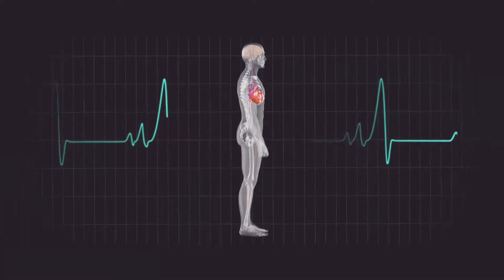SEMBUH ANXIETY DISORDER ( PSIKOSOMATIS ) SIMAK CERITANYA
info hypnotherapy

SALAM BANGKIT

Info Pelatihan Hipnosis, hipnoterapi & Penyembuhan hipnoterapi

Pin 53AA5C98

APA MANFAAT HIPNOTIS & HIPNOTERAPI BUAT DIRI KITA & ORANG LAIN ??

- anda bisa menghibur orang lain dengan stage hypnosis
- anda bisa menyembuhkan penyakit psikosomatis atau penyakit yg tidak terdeteksi dokter
- kalau anda bidan / dokter anda bisa membantu pasien melahirkan tanpa rasa sakit dengan hypnobirthing
- kalau anda seorang guru anda akan digemari murid-muridnya dengan hypnoteaching
- menjalin hubungan harmonis dengan istri , suami atau pacar dengan hypnoparrenting
- jika berat badan anda terlalu berlebihan atau terlalu kurus anda bisa menurunkan atau menambah berat badan dengan hypnoweight
- melejitkan mental percaya diri & mengeluarkan aura kharisma dalam diri
- melejitkan potensi diri , kini anda bisa menguasai itu semua dengan instruktur yg sudah malang-melintang di dunia hipnotis & hypnoterapi dengan berbagai pengalaman.
- Cara Penjualan dengan metode hipnosis untuk marketing
- Magnet uang

*Menidurkan orang dan memberi perintah/ memprogram pikirannya.
*Menyadarkannya kembali seperti semula dan seperti tidak terjadi apa-apa.
*Membuat atraksi panggung
*Penyembuhan LGBT ( Disorientasi seksual )
*Melakukan penyembuhan terhadap berbagai macam penyakit psikosomatis dengan hipnoterapi.
*Menghentikan kebiasaan buruk seperti narkoba,merokok, judi, sikap lamban, malas, pemalu, menggigit-gigit kuku dsb.
*Mengatasi problem stres, seks, makan, tidur (sulit/berlebihan).
*Mengurangi rasa sakit (ketika operasi, cabut gigi, sunat, melahirkan dll ).
*Menghilangkan trauma psikis.
*Meningkatkan prestasi.
*Mencerdaskan pikiran.
*Meningkatkan rasa percaya diri seseorang.
*mengetahui kejujuran/kebohongan orng lain
*marketting untuk penjualan melejit dgn mirroring & soul of dream
*Magnet uang untuk income bertambah
* Penyembuhan anxiety disorder, Gerd dan Bipolar
* BONGKAR FENOMENA PELET, SANTET, GENDAM, INDIGO, MEDIUMISASI DLL

AYO DAFTARKAN DIRI ANDA SEKARANG!!
PESERTA TERBATAS,
BERSERTIFIKAT DARI YCHH!!!

Trainer Aria Surya